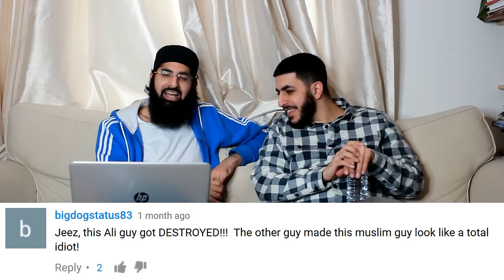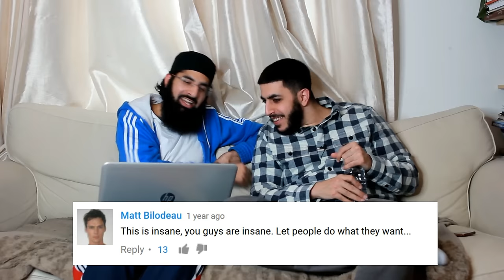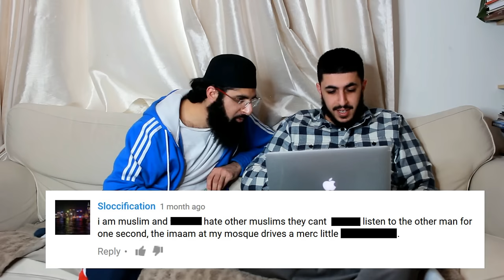Ali Dawah Answers Hate Comments